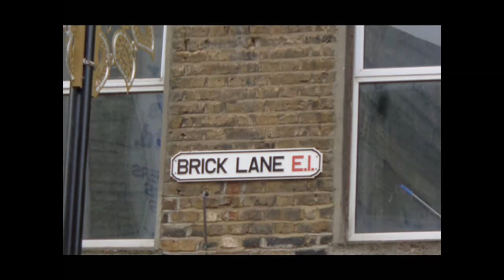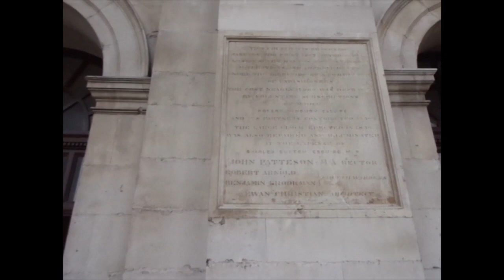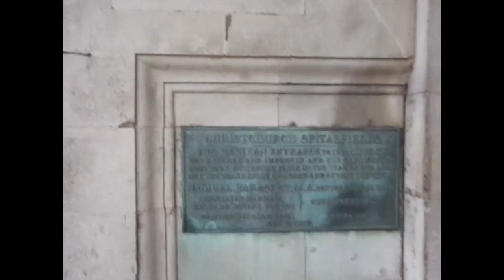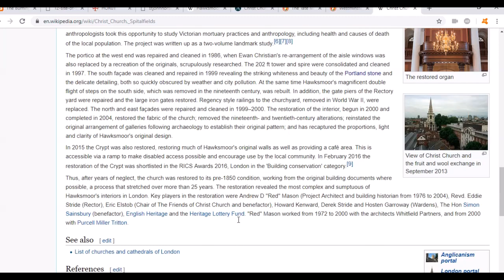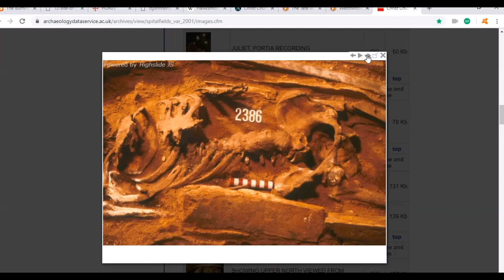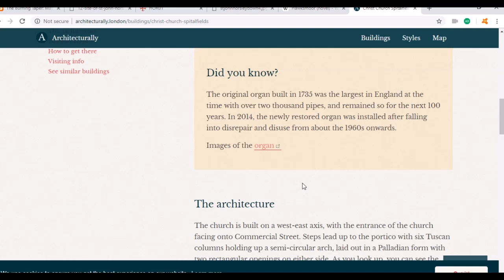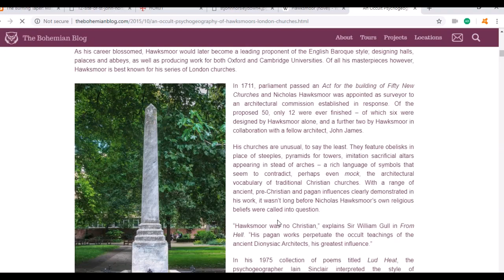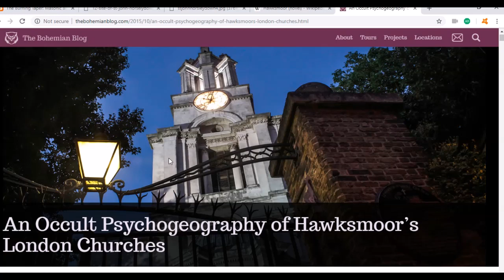Spitafields East London. Graffiti... 'down under' windows and a Hawksmoor Church !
Cool day out with the daughter and then we had a walkabout and found windows below street level and a church designed by Nicholas Hawksmoor known as 'The Devil's Architect'.